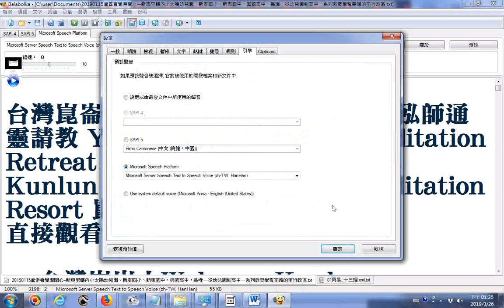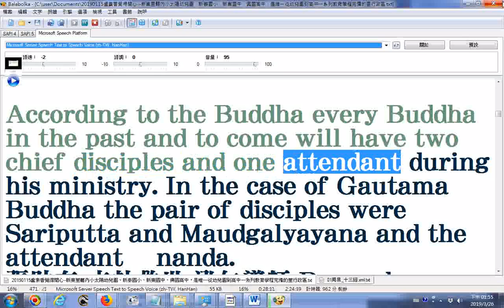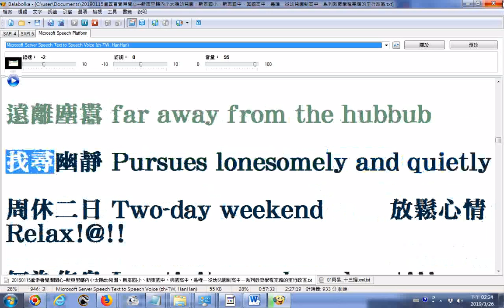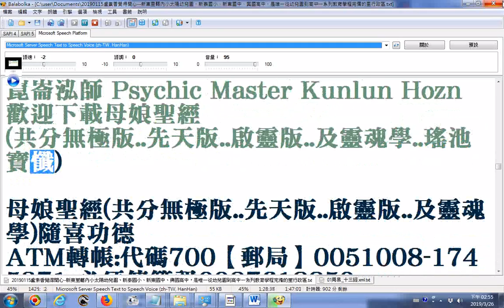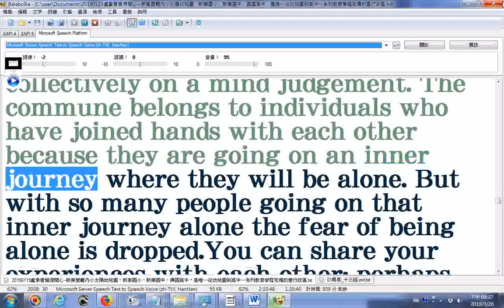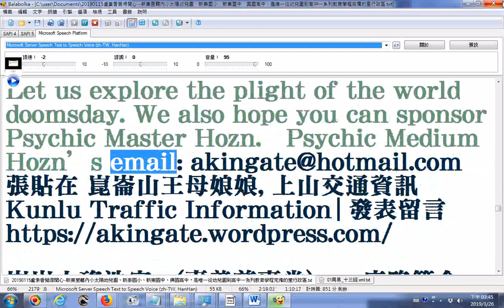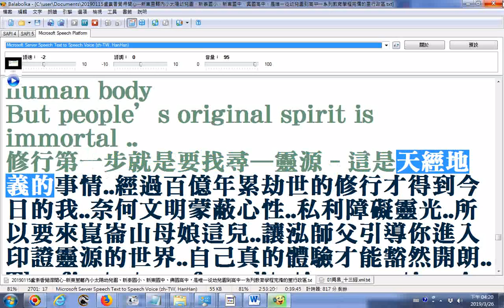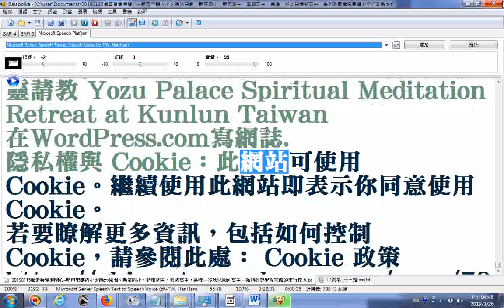Balabolka中英文混讀--台灣崑崙山瑤池宮母娘靈修啟靈崑崙泓師通靈請教Yozu Palace Spiritual Meditation Retreat at Kunlun Taiwan文字含英文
該網站含很多宗教活動照片宗教神明信仰文物命理養生修煉醫學常識研究中英對照...20190326，資料來源網址
因為該網頁提到 母娘的心願是要設立網路電視台，所以後學製作此影片，信徒有申請youtube帳號就可成立網路電視台，然後將網頁影像文字使用螢幕錄影程式(可網路搜尋WME)來錄製成影片(WMV檔)，然後上傳youtube的頻道，也可使用手機螢幕錄影程式(可搜尋google play輸入螢幕錄影，可選沒有廣告的)錄製手機所看到的網頁內容(影片部分要點閱觀看，這樣錄製出來的影片就有聲音了)，要讀文字可搜尋google play輸入大聲朗讀。錄製的時候可自己加旁白或是使用另一台手機播放影片或音樂，或是預先使用大聲朗讀程式錄製的聲音檔。錄音方法是長按該程式介面的三角形播放鍵使出現紅色圓點，然後按之使錄音。